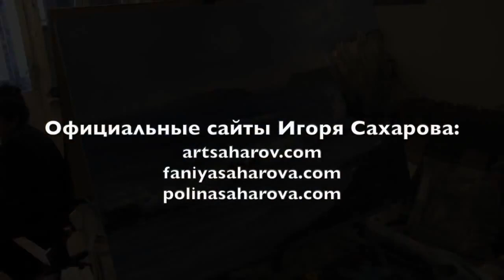Море Скала Прибой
Пройти мастер-класс и получить удовольствие от живописи, а также приобрести все необходимые материалы для этого Вы сможете позвонив по телефону: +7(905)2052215 (Россия)